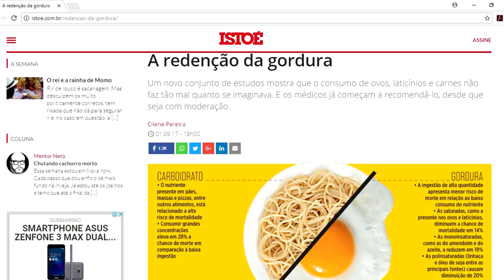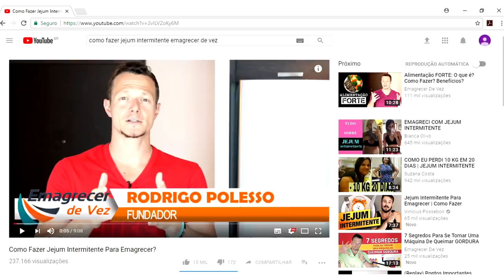Parou De Emagrecer? Como QUEBRAR o Efeito Platô!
E aí? Parou de emagrecer?

Está fazendo dieta low carb e atingiu um platô? Ou fazendo outra dieta, estava emagrecendo bem e depois PAROU totalmente?

Este é o famoso efeito sanfona, efeito ioio ou efeito plato.

Existem 3 coisas que podem te levar a atingir isso e outras 3 que podem te ajudar a EVITAR completamente este fenômeno.

O que você quer é sair do plato, emagrecer de vez e atingir a melhor forma da sua vida, naturalmente, não é?

Vamos ver então como fugir do efeito sanfona, sair do plato e como começar a emagrecer novamente.

Siga esse canal para ficar sempre ligado nas VERDADES sobre emagrecimento!

Emagreça DE VEZ com o Programa Código Emagrecer De Vez

Rodrigo